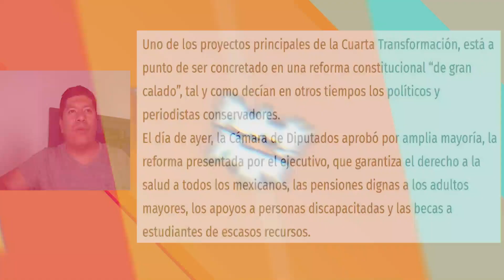PANISTAS QUIEREN QUITAR EL DINERO A DISCAPACITADOS Y ABUELITOS, AMLO LOS EXHIBE